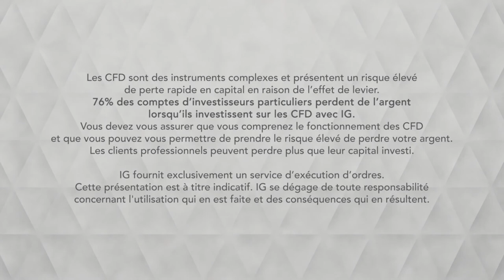Bourse - SILVER, nouveau test des 14,78$ ? - IG 12.06.2019